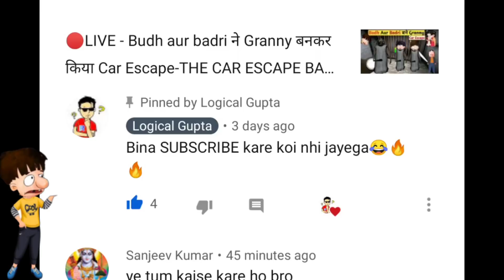🔴Live FREE FIRE like a pro- Jeeva, Budh,Badri and Rathi sir game play game, Bandbudh and budbak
bandbudh and budbak plays free fire like a pro-jeeva, budh,badri and rathi sir game play video